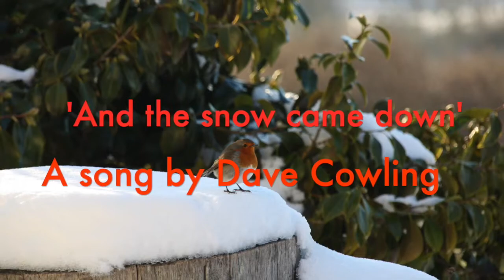‘And the snow came down’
A song about snow on Christmas Day with pictures from Dartmoor winters!